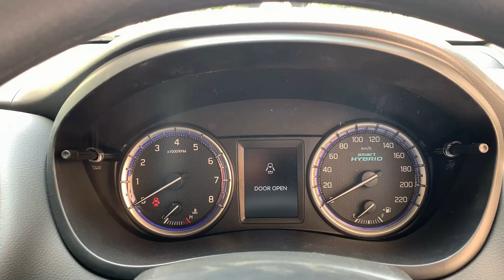Better The Brezza Base Model & Spacious !! 2021 Maruti Suzuki S-Cross Sigma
in this video i will tell you everything about this car like Exterior, Interiors, Features, Comfort etc of Scross

Some of Useful Product Which Help Creators